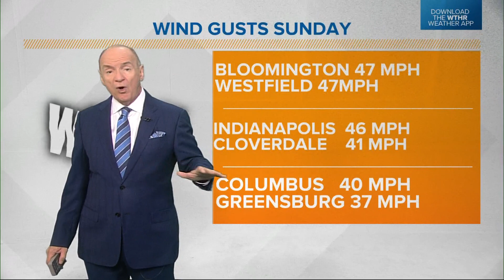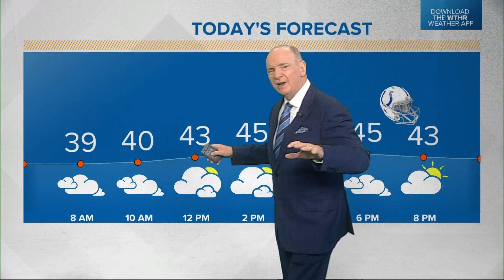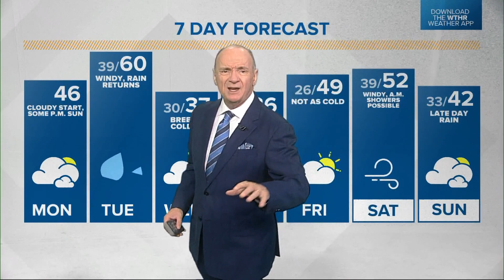Live Doppler 13 morning forecast - Monday, Nov. 28, 2022